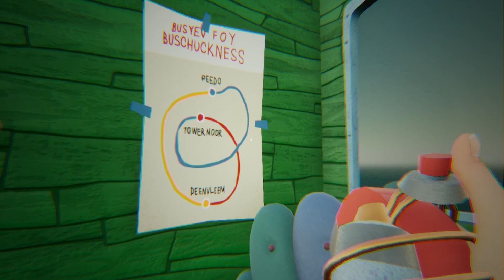HELLO ROBLOX FREGGY | Hello Neighbor Mod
In todays Hello Neighbor vid we're meeting up with our new neighbor, Freggy!!! How will this turn out? Let's find out in this Hello Neighbor Mods vid :D

Hello neighbor info:

In Hello Neighbor, the player finds themselves moving into a new house across the street of a mysterious neighbor, who seems to be keeping a secret in his basement. The player's task is to break into the neighbor's home and gather items needed to unlock and access his basement. As the player explores the neighbor's house, he must not be spotted by the neighbor, or he will be chased down and caught. The neighbor will also attempt to stop, slow down or locate the player using various items such as beartraps and CCTV cameras. Once the player has been spotted, the neighbor will chase him down, while throwing glue at him to slow him down by calculating his run trajectory. The neighbor can also detect a flashlight's beam, sounds and any positional changes of the objects in his house. If the player is caught, he will be placed in front of his own house and will have to break in again. A truly thrilling gameplay.
The player has 4 inventory spaces; items of the same kind cannot be stacked together in the same inventory space. As the gameplay is set in the night-time, the player must obtain a flashlight, which can be found in a drawer in the neighbor's kitchen. Then he must locate the handmagnet, which can be found behind a stack of boxes in the neighbor's backyard. After this, the player has to reach the first floor, get past the iron gate and reach the platform of the room without a floor. The gameplay escalates. Here he will find a painting of a golden apple, which must be thrown away to reach the silver key inside with the handmagnet. Using this, the player must unlock the door with the silver lock on the second floor, which leads him to a large room with an item elevator. The player must use this to reach the balcony and climb the ladder, which takes him to the roof. He must then get into the room with the blue lamp and get the crowbar. Then the player has to go back to the room with the item elevator and reach the door on the floor. This will get him into the room with a cupboard, which has the keycard. After this, he must take the keycard and crowbar and use them to unlock the basement door, which is on the ground floor.